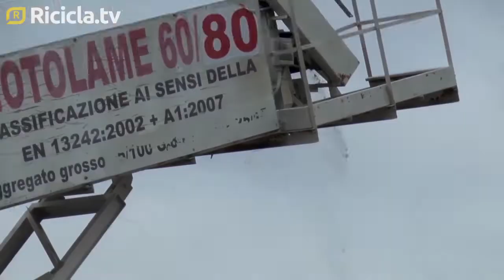Rifiuti edili, End of waste in vigore dal 4 novembre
Definiti i criteri per la cessazione della qualifica di rifiuto per gli scarti delle costruzioni e delle demolizioni. I produttori di aggregati riciclati avranno 180 giorni di tempo per adeguarsi alla nuova disciplina. L’allarme delle imprese: “Rischio chiusura”